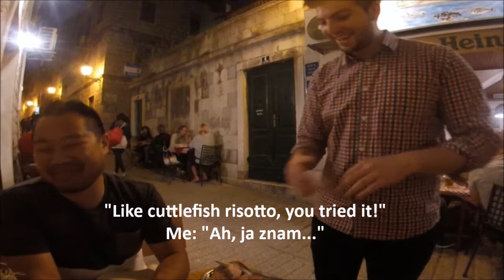Where's Matt EP 06: Konoba Marjan in Split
What is a konoba, and which is the best one in Croatia? Come join me in the city of Split to find out, and soon you might be saying "riba me ubila!" ("the fish killed me!").  Instagram: wheres_matt